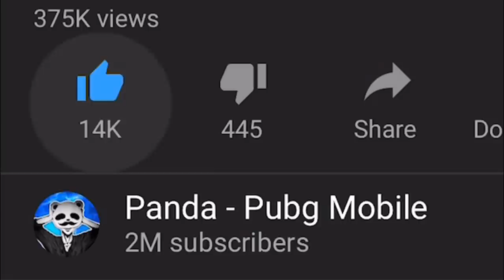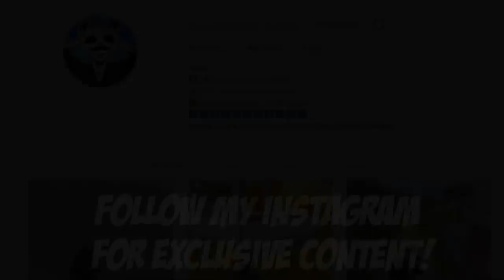FULL SQUAD PUSHED ME! | 21 KILLS SOLO vs SQUADS | PUBG Mobile